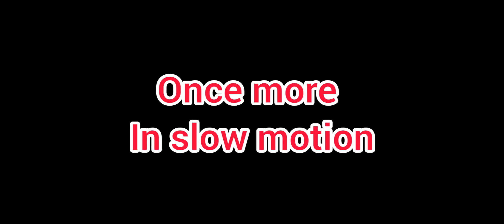Pro player of world // ghost in freefire🤔🤔// most dangerous hacker in the world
Hey Guys , I Am Back With My New Video

Garena Free Fire Live New Update & Free Diamonds In Free Fire Without Hack & Without Human Verification
Garena Free Fire Live New Update 9th oct 2019 | Solo, Duo, Squad Grandmaster Ranked Match Nepali Gameplay Playing Like a pro

Free Fire Top Live Country Moment

WHAT'S NEW IN 9th March 2020:-

1. Clash Squad rank mode - available 04/09 15:00 SGT.
2. Smoke Grenade - now available (Clash Squad only)
3. New Character - Kapella
4. New Weapon - Thompson
5. Motorbike can now support two players.
6. MP5, UMP, and M1887 stats adjustment.
7. Added a setting to reduce the auto pickup delay in game.
8. Players can no longer hide on foliages.
9. Parachuting will now display players' backpack skin.
10. Free Fire Wonderland event coming soon!

Support Nepali gamer  plz